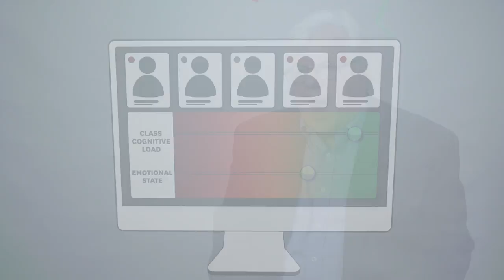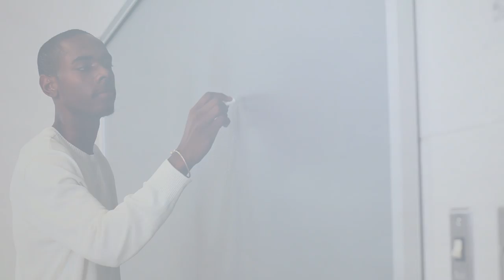CHARIOT: USC Rossier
Center for Human-Applied Reasoning and the Internet of Things (CHARIOT)

Established in 2016, CHARIOT is a collaboration between USC Rossier School of Education and USC Viterbi School of Engineering to revolutionize personal learning by combining cutting-edge cognitive science and education research with emerging technologies from the Internet of Things (IoT).